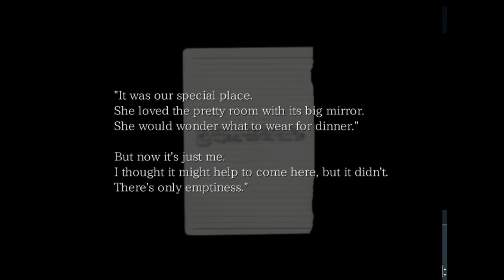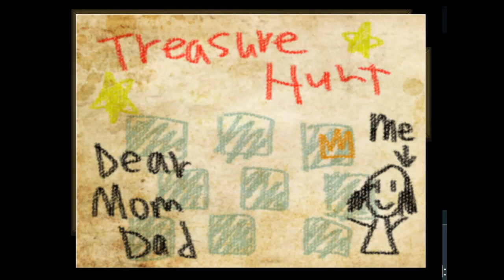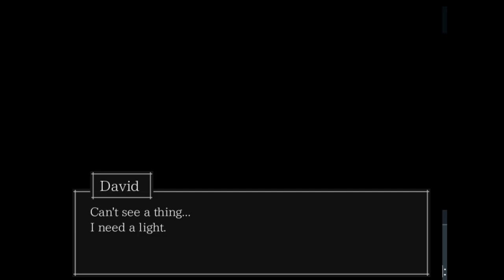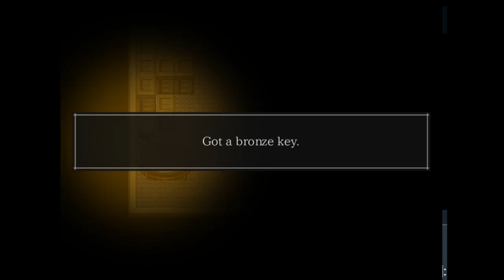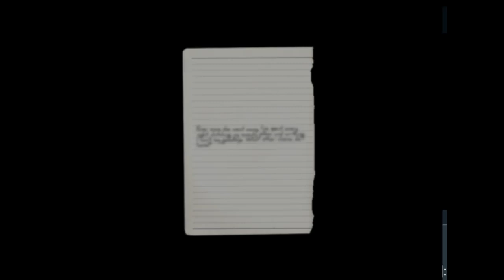The crooked man part 2